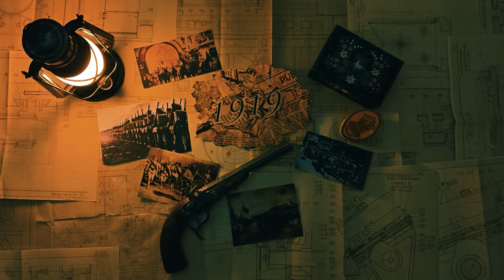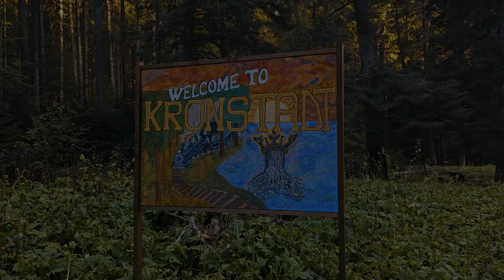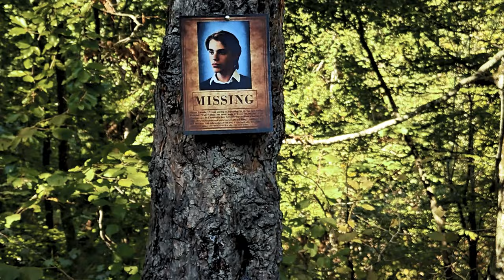DarkTown: "Full Circle"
Directed, written and produced by IOAN PETRIȚAN
Cast: Ioan Petrițan, Mihai Nastase, Rareș George Buteica, David-Ștefan Rusu, Tudor Cernea, Eric Rucăreanu, Marcus Mrass, Andrei George Bunescu, Eric Ovreiu, Ștefan Eusebiu Sava, Rareș Mihai Moise, Martin-Mihai Man, David Ioan Macovei, Matei Vines, Aron Margin
Filmed by Noah Ștefan Manea and Ioan Petrițan
Edited by Noah Ștefan Manea
Original Soundtrack composed by Junia
Special Makeup Effects made by Andreea Șefer
❗⚠️❗This is not real, VFX, and movie props included ❗⚠️❗
Special thanks to Red Evils MC! And also special thanks to Oriana Trincă and Keiko Kanno for painting the prophecy!